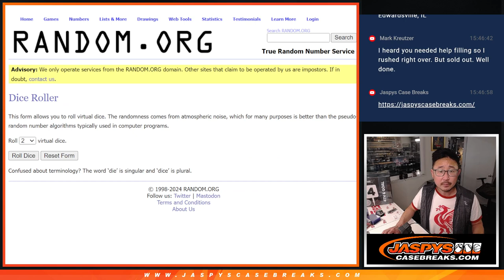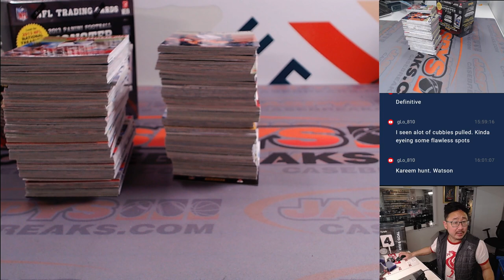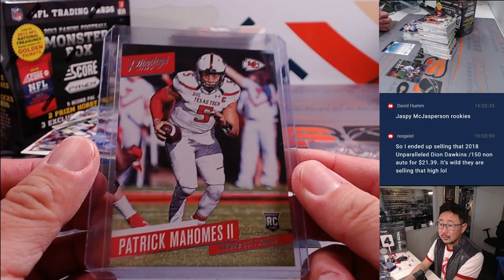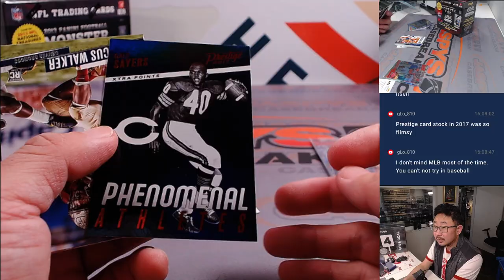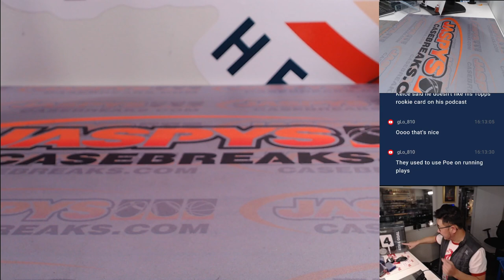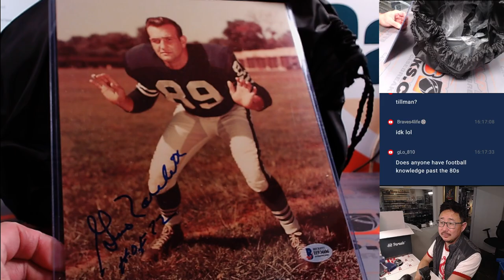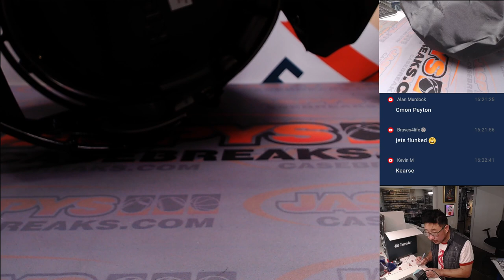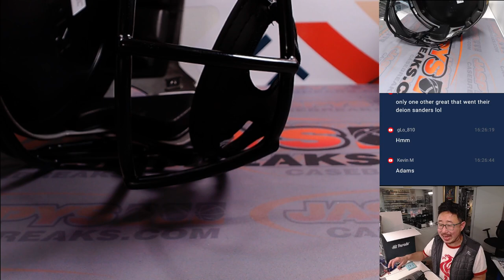Su, 02/18/24 - JASPY'S 3-BOX CHASING MAHOMES & KELCE RC'S MIXER - *RT*